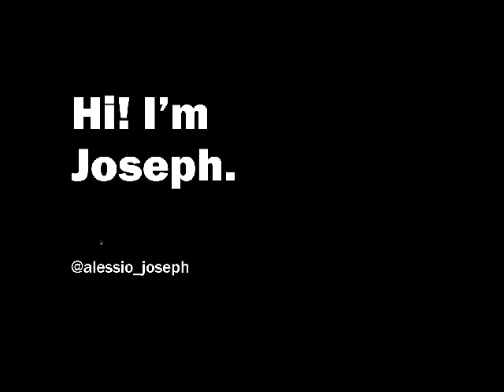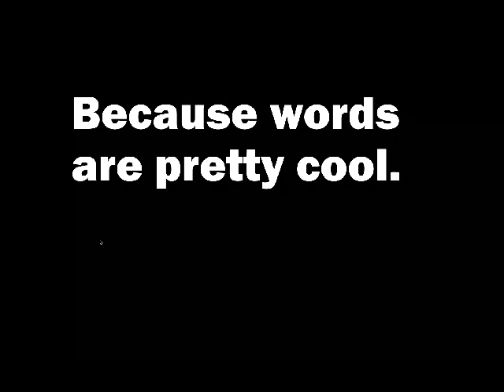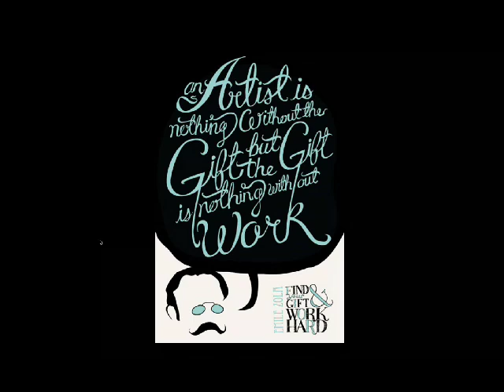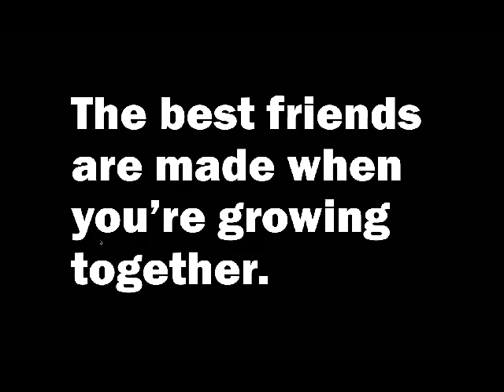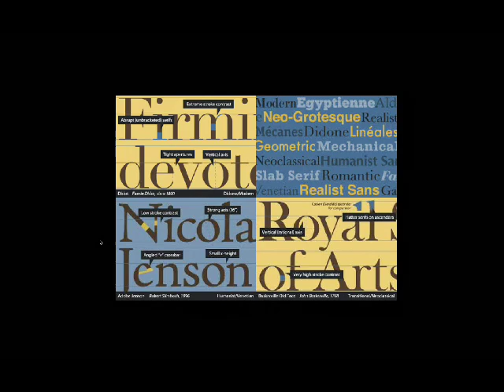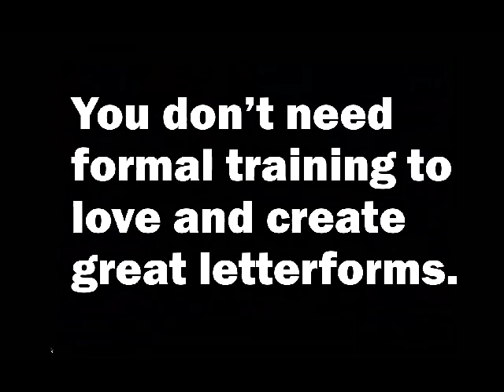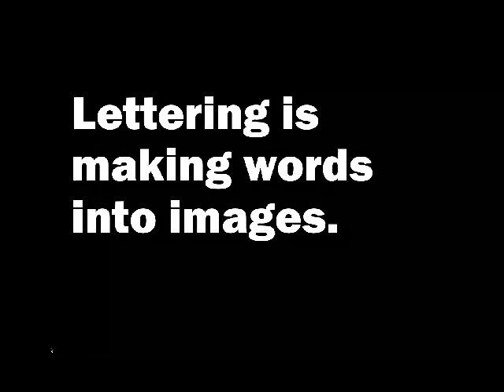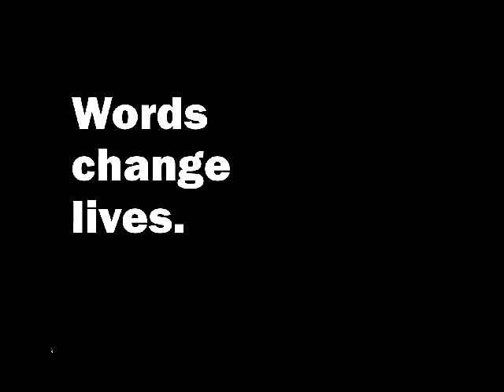Typography Dojo: The Ever Evolving Letter with Letterer Joseph Alessio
Joseph Alessio is a violinist-turned-lettering artist who’s experiments in typographic illustrations have captured the attention of Target, Patagonia, Hallmark, Macallan and more. Most recently, his letters have been moving across millions of screens in stop-motion animations. We’ll talk about how he visualizes language.

Enroll in our FREE course to learn how to Design for the Reader